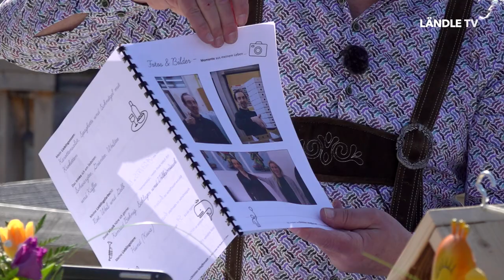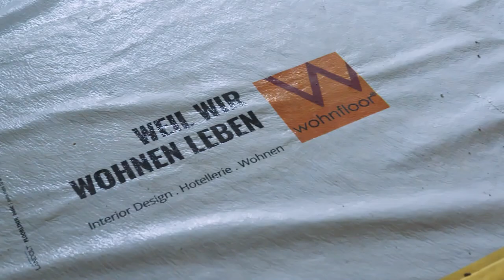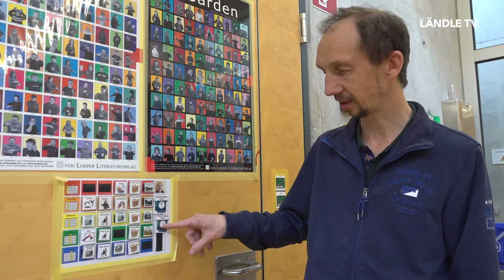Us dr Gondl... mit Christian Schaffenrath & Helga Sartori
Helga Sartori, Leiterin der Caritas Werkstätte Bludenz gibt uns einen kleinen Einblick in den Arbeitsbereich der Organisation. Gemeinsam ihrem beliebten mitarbeiter, Christian Schaffenrath, erzählt sie über den Tagesablauf.